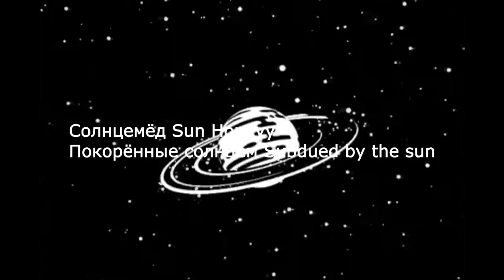Солнцемёд Sun Honey Покорённые солнцем Subdued by the sun